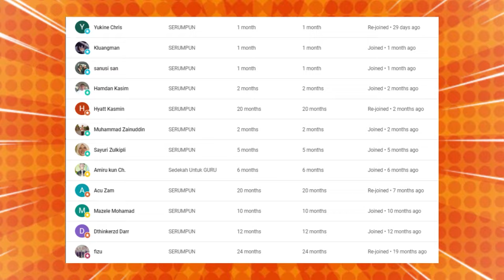🔥SEBAK❗ KEBAIKAN ORANG MALAYSIA MEMANG TAKDE HENTINYA❗ INI YANG BUAT ORANG INDONESIA TERHARU❗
GAES BANTU SUPPORT CHANNEL KITA :

+ @CAKMOJIB TV
+ @KEBUN CAKMOJIB